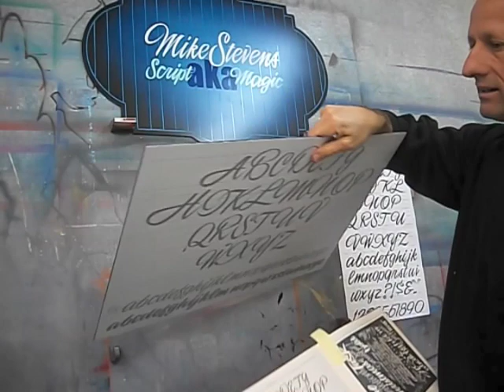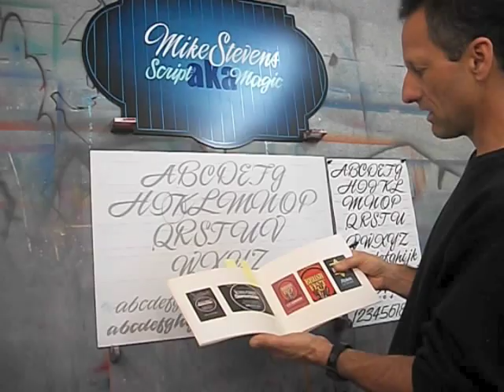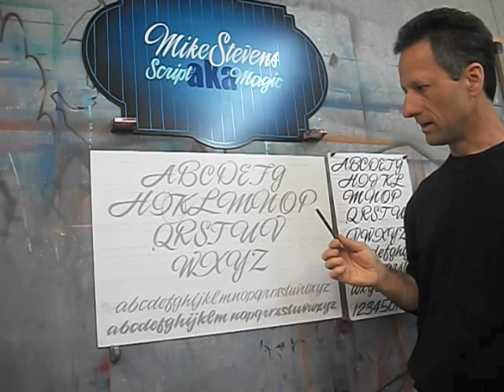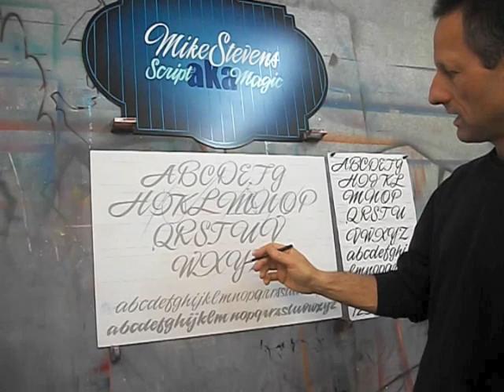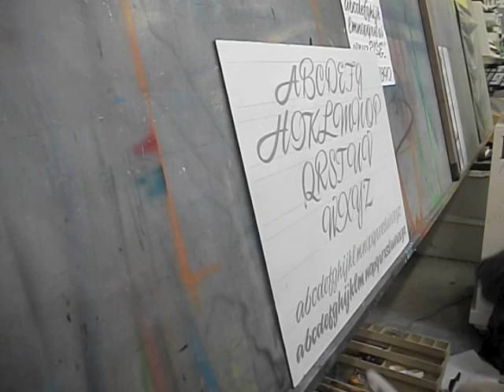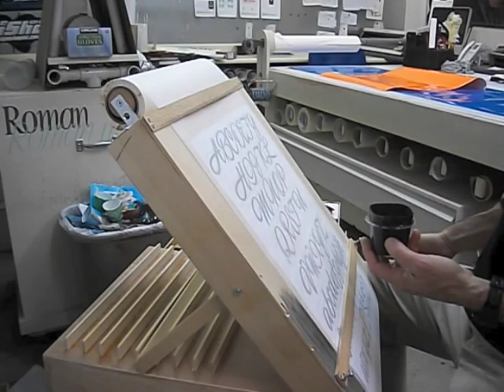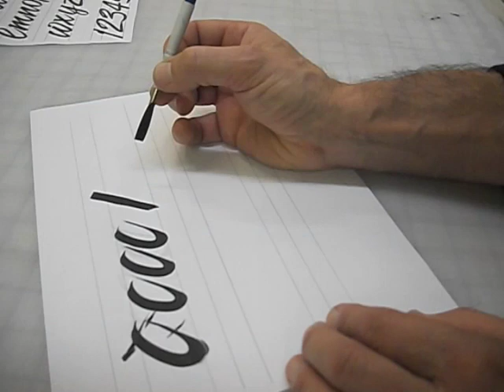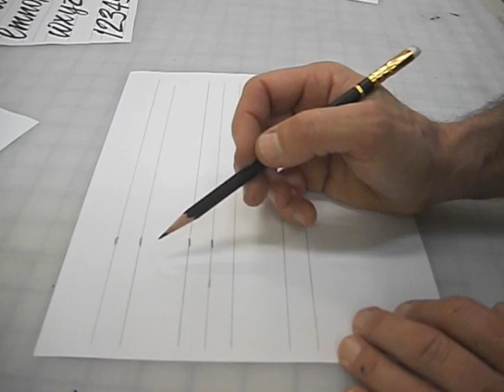Mike Stevens Script 1 Intro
Intro to a stroke-by-stroke video demo series featuring the late Mike Stevens' script.